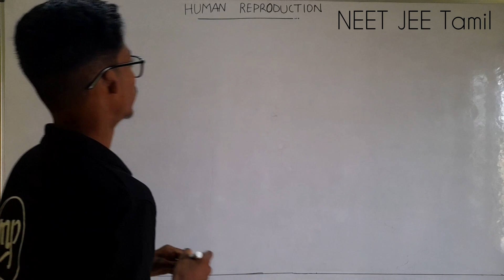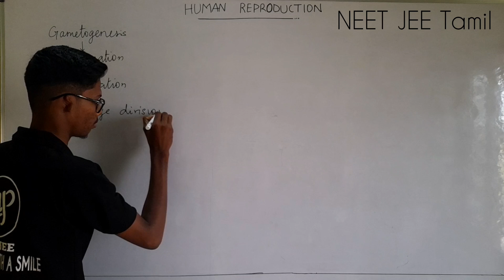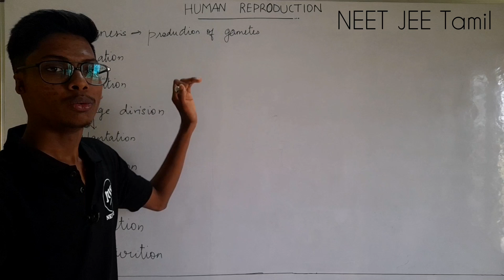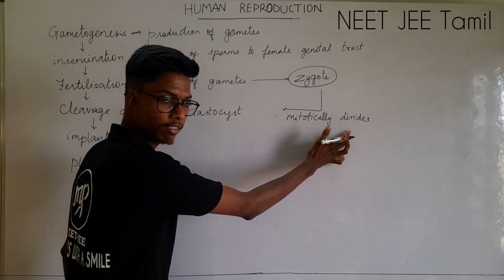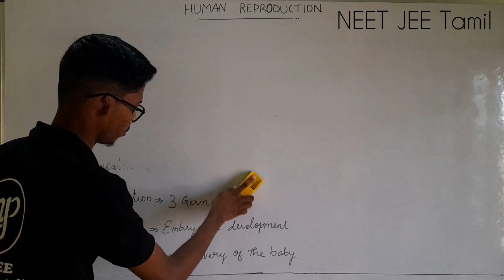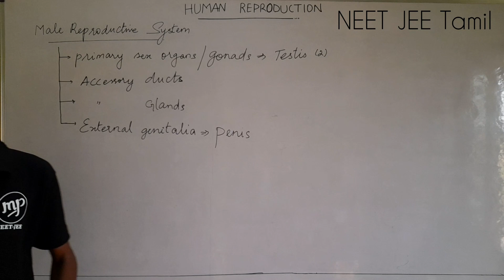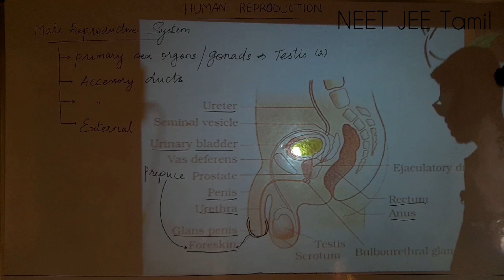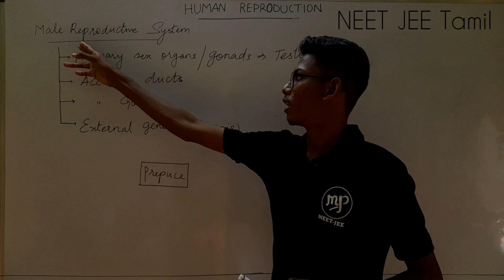Introduction|Human Reproduction|Biology 12|NEET|JEE|Tamil|Mohammed#murugamp#neetjee#tamil